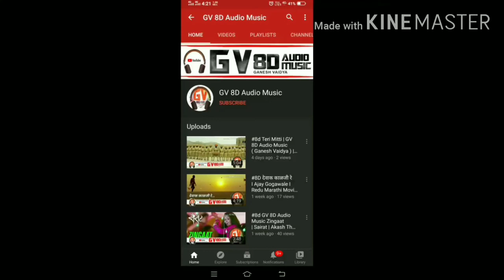Udja kale kawan | Gadar | GV 8D Audio Music 🎧 (Ganesh Vaidya) (720p)